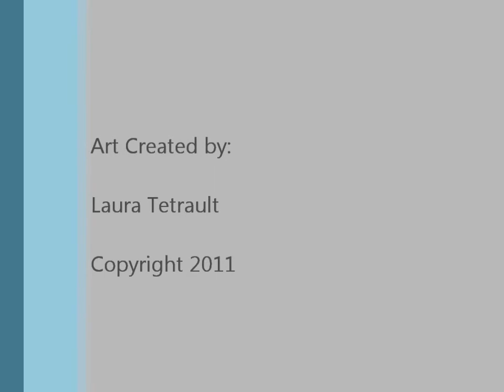Nude Study Day 2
More work on this study of a nude. I lived with the changes I made last time and thought about some changes I wanted to make. Still have a long way to go, but I think there is some real progress.